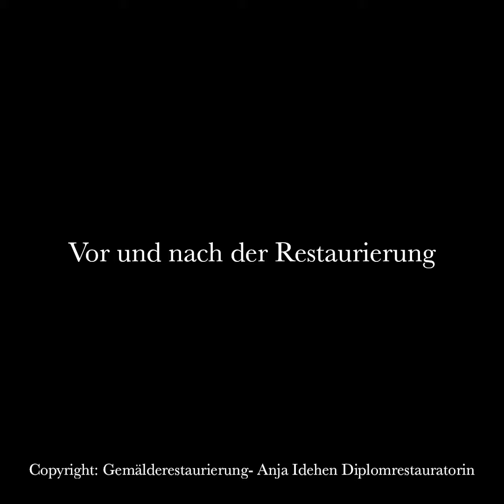Andreas Achenbach "Hafenszene bei Mondschein" - Gemälderestaurierung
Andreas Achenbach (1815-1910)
"Hafenszene bei Mondschein"

Öl auf Holztafel
Maße: 51cm x 61cm